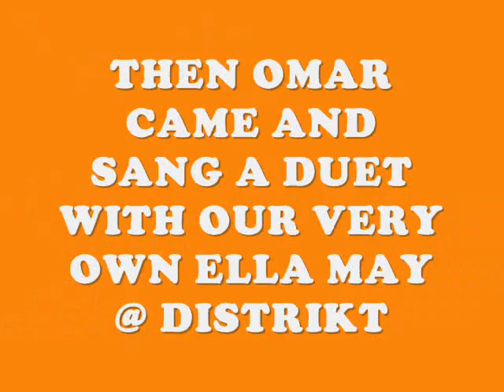ATJAZZ + AFRO COALITION @ DISTRIKT AUG BANK HOLIDAY SUNDAY 2011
LAST SUMMER PARTY FROM THE AFRO COALITION CREW 2011